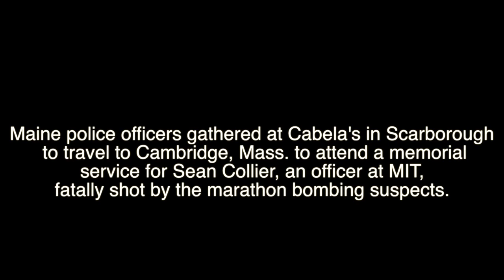Maine police convoy